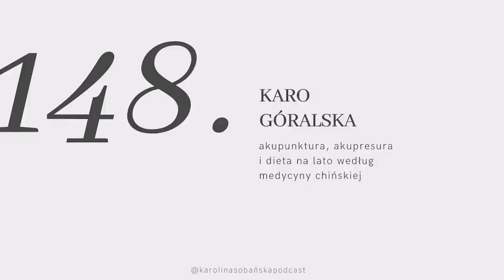#148 akupunktura, akupresura i dieta na lato według medycyny chińskiej z Karo Góralską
↓ rozwiń po więcej informacji ↓

Tradycyjna Medycyna Chińska to temat rzeka, dlatego razem z Karo Góralską postanowiłyśmy poruszyć ten temat po raz drugi. Dzisiaj porozmawiamy o akupunkturze i zaleceniach żywieniowych na najcieplejsze miesiące roku.

Dlaczego wbijanie igieł pomaga w leczeniu chorób? Przy jakich schorzeniach warto wybrać się do akupunkturzysty? Na czym polega zabieg? Na te wszystkie pytania poznamy dzisiaj odpowiedź. Karo jest certyfikowaną naturopatką i terapeutką tradycyjnej medycyny chińskiej.

Drugą część rozmowy poświęcimy na omówienie tego co i jak warto jeść w senonie letnim. Dowiemy się dlaczego nie warto robić detoksów i wprowadzać restrykcji. Ten odcinek to zachęta do delektowania się ciepłymi dniami, podczas których możemy pozwolić sobie na odrobinę szaleństwa. Bo właśnie od tego jest lato - od cieszenia się życiem i korzystania z niego.

Miłego oglądania!

Karolina